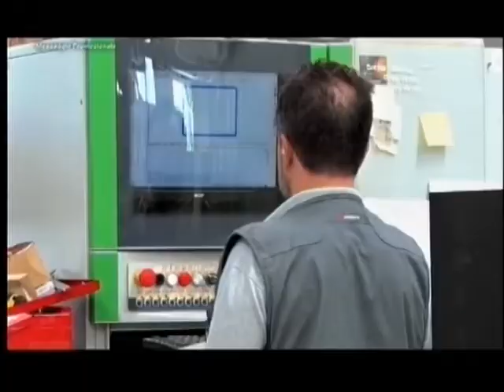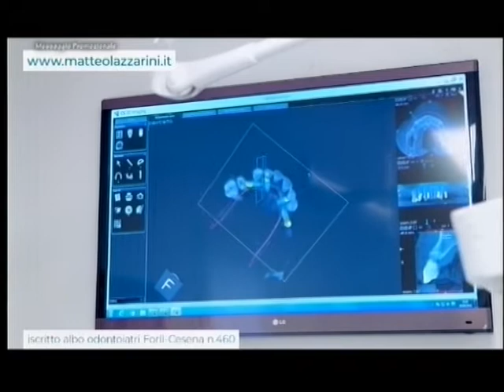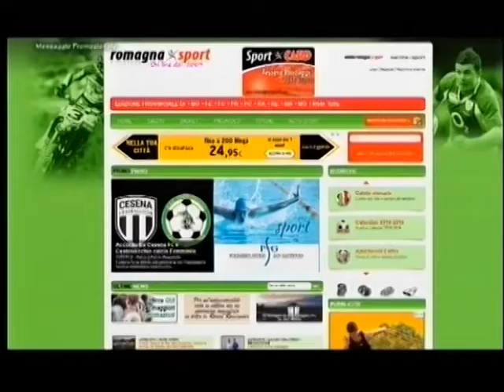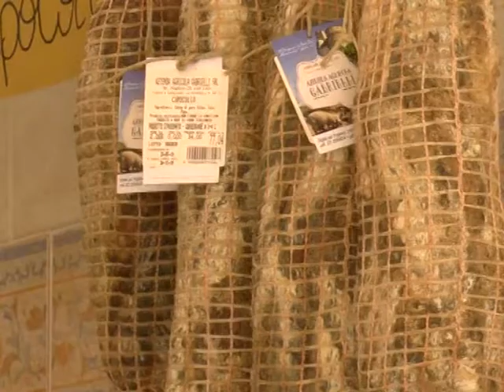Sportup 9a Puntata 6a stagione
SportUp è un programma in onda ogni lunedì sera alle ore 21:05 su Vga TeleRimini, in streaming all’indirizzo telerimini.it e in replica su 7Gold. In studio alla conduzione, il giornalista Daniele Manuelli  con la collaborazione di Genny Bronzetti, Silvia Pedini e Corin Stella. Opinionisti: Massimo Zanini, Mirco Mariotti, Cristiano Cerbara, Emanuele Pironi, Renzo Baldisserri. Supporto giornalistico a cura di Giorgia Bertozzi e Roberto Daltri. . SportUp è un format dedicato al Rimini Calcio e al campionato d’appartenenza. Analisi, dibattito, servizi, approfondimenti, interviste dopogara e relative curiosità.